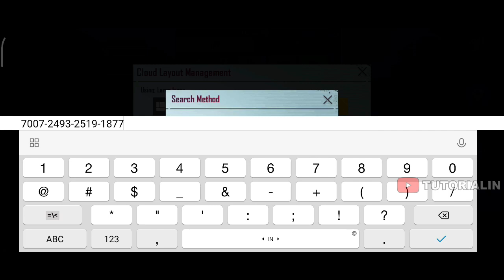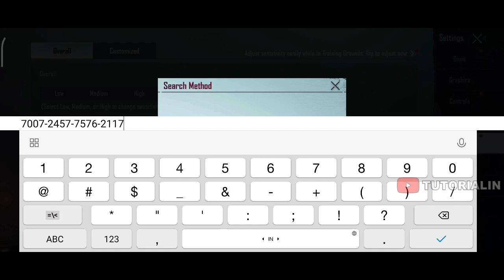(Terbaru) RRQ Nerpehko Sensitivity & Kode Layout Terbaru 2021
kode layout rrq nerpehko dan sensitivitas terbaru